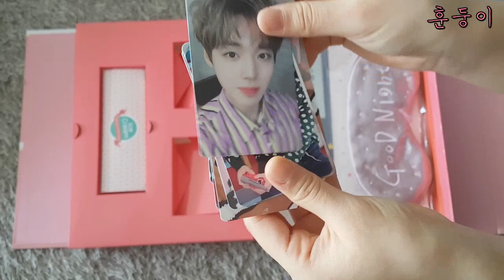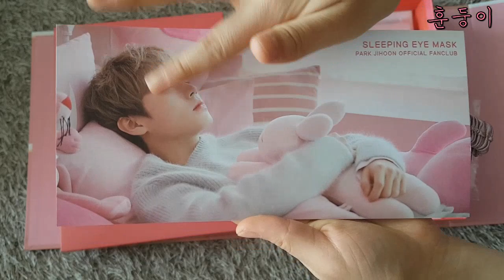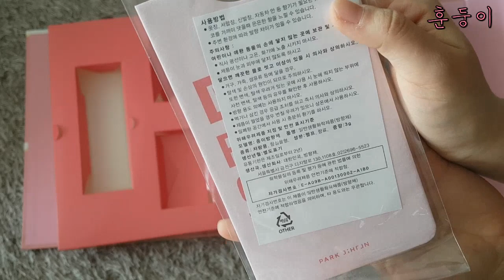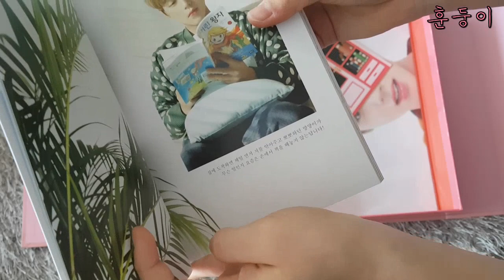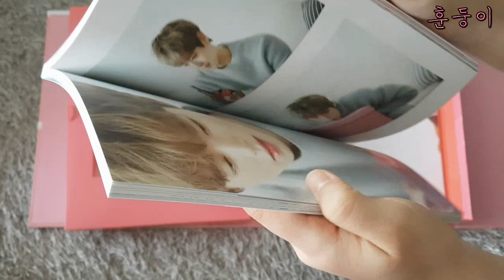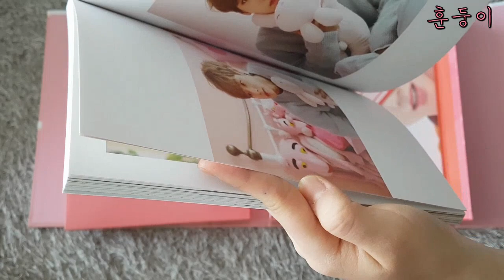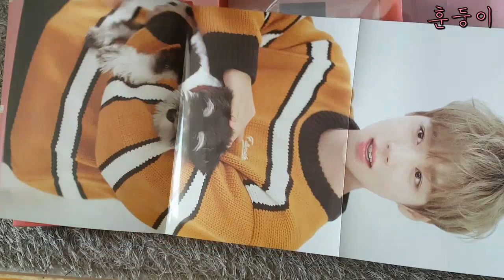[언박싱] 박지훈 공식 팬클럽 메이 1기 키트